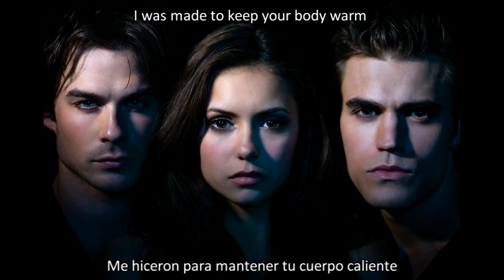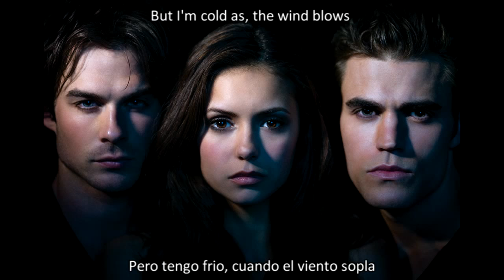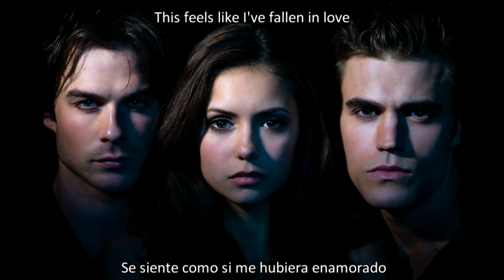Ed Sheeran Kiss Me subtitulos español